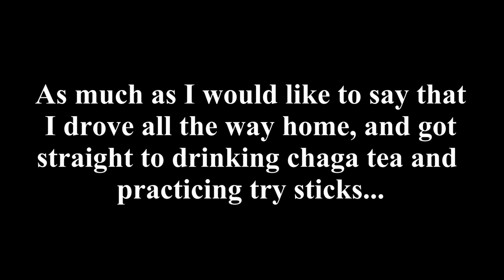Paragon two day survival day 2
On day two of my Paragon survival trip, I get things wrapped up, catching and eating a few fish, and struggling more than I should with fire.